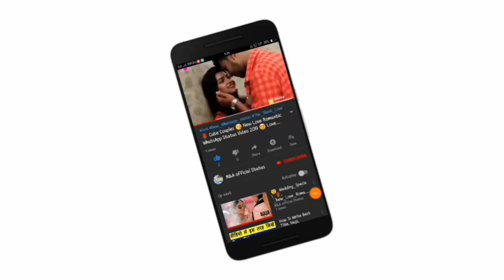😘Kissing Special 💝New WhatsApp Status Video Song 💝Romance 💝 Romantic Lip kiss M&A official statu